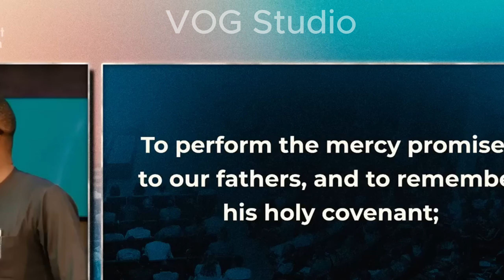How I learnt Portuguese Language in 24 hours - Arome Osayi Sermon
In this shocking video and testimony at Apostle Arome Osayi's church, one of his pastors confessed how he learnt Portuguese language in 24 hours as went on a missionary journey to Brazil. The primary language in Brazil is Portuguese, which is spoken by 98% of the people in Brazil. It is the language of government, of education, of the arts and of almost every element of daily life. Apostle Arome Osayi in this his teaching talks about how he went to Brazil and this his pastor was his interpreter, translating his sermon in plain Portuguese language so the people of Brazil can hear and understand

The full sermon is titled: ALTAR VS. ALTAR - APOSTLE AROME OSAYI

Watch and give your opinion in the comments below.

SIGNUP FOR OUR NEWSLETTER FOR FREE